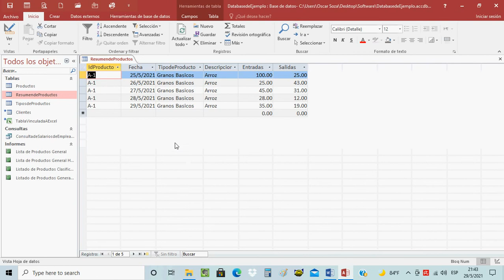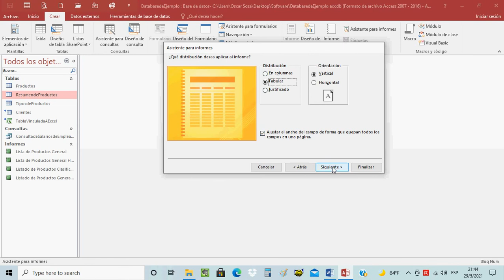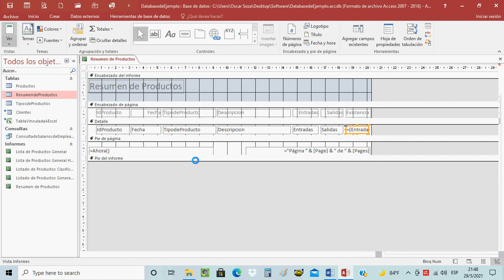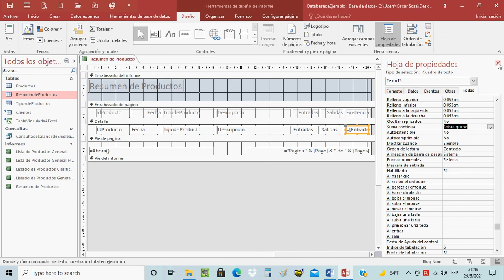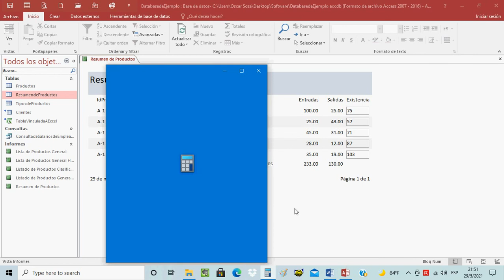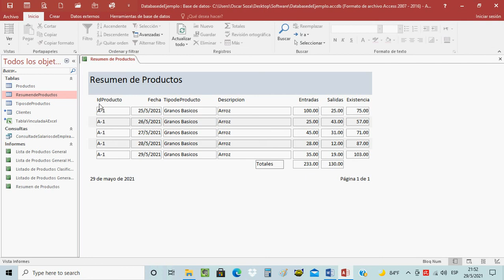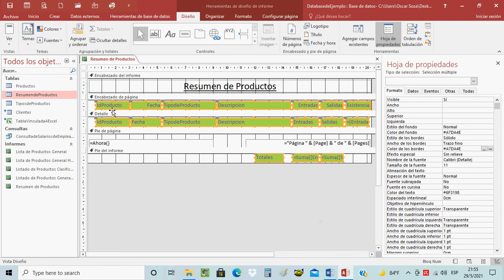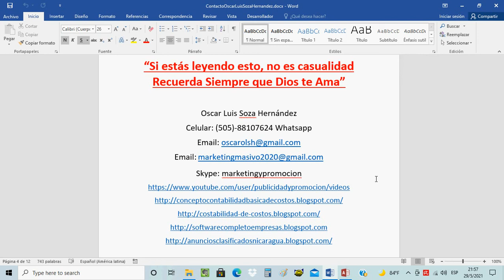Creacion de Informe con Saldo Acumulativo en Access